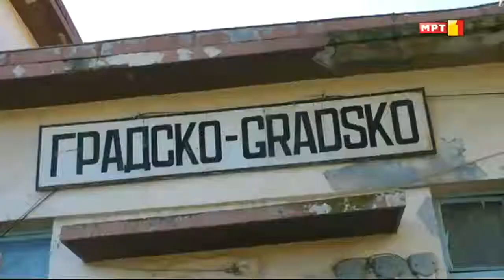Време е за бебе - Ретроспектива 2014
Повеќе парови со своите семејства во ретроспектива на емисијата Време е за бебе.